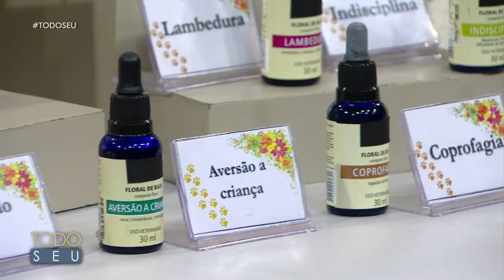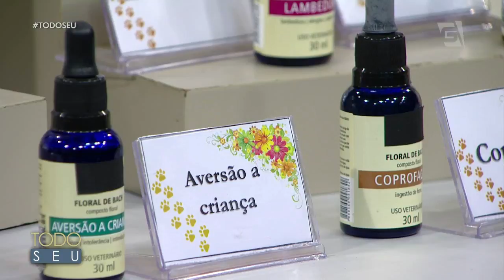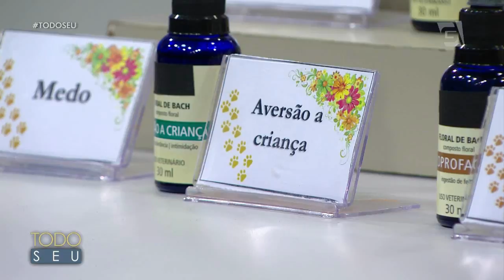Tratamentos de acupuntura e florais para cachorro | Todo Pet - Todo Seu (01/10/18)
No quadro TodoPet, a médica veterinária Fernanda Fragata explica como é o tratamento de acupuntura e florais de Bach em cães.